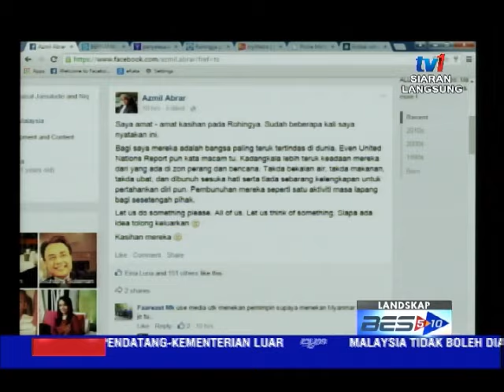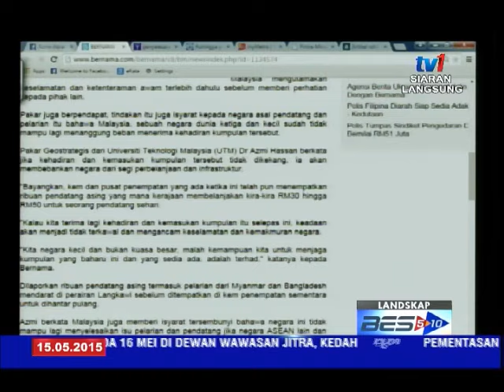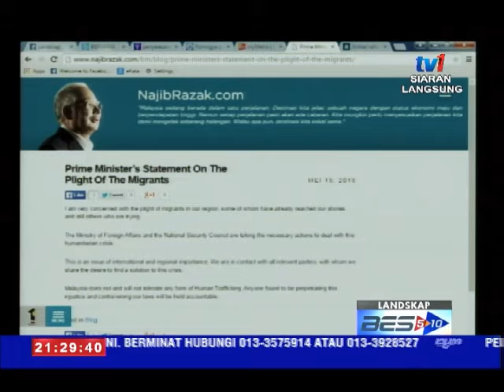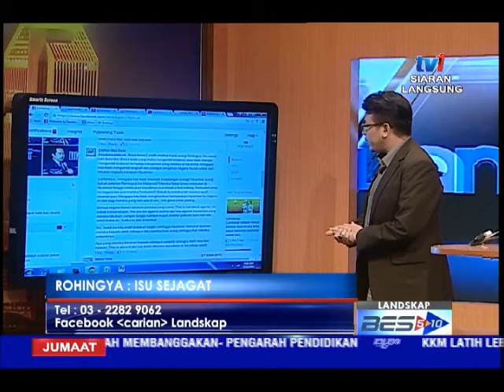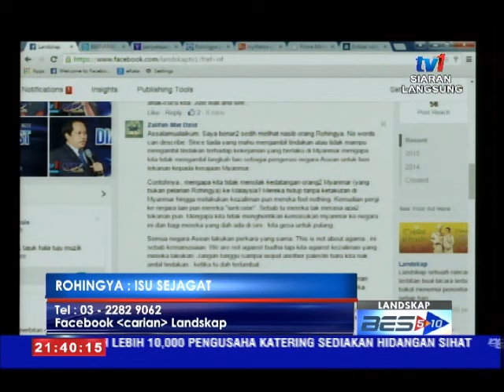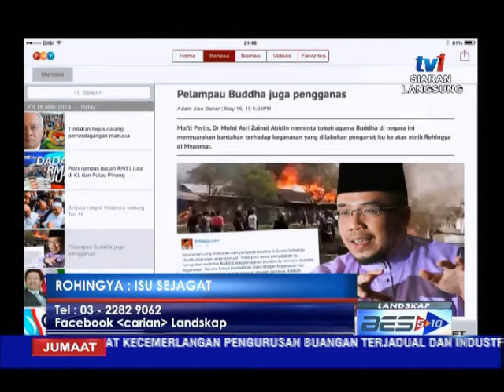LANDSKAP - ROHINGYA : ISU SEJAGAT [15 MEI 2015]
Tetamu :  Azmi Hassan,  Geostrategis; dan  Dr Abdul Hamid Musa Ali, Presiden Persatuan Rohingya Malaysia.